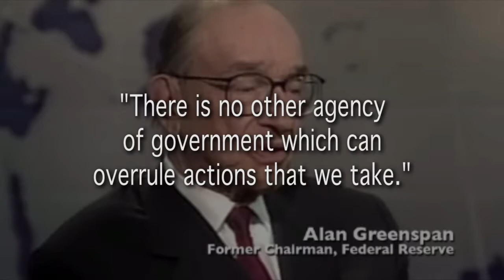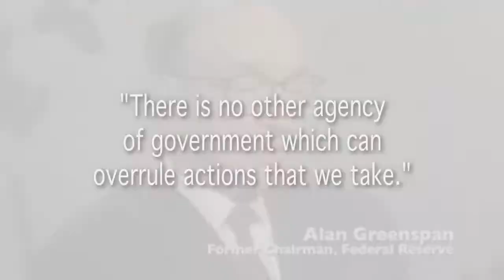THE FEDERAL RESERVE SCAM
fed up